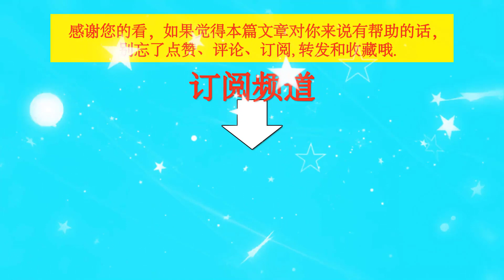王一博资源为什么好？只要有实力，人脉将不请自来！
王一博资源为什么好？只要有实力，人脉将不请自来！ | TGN Star News